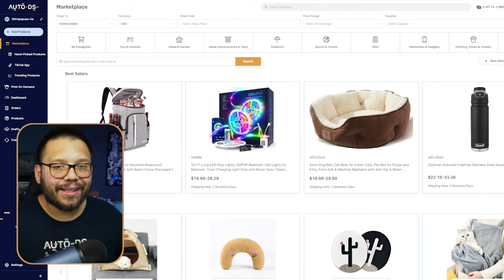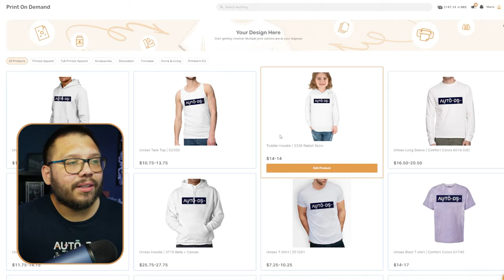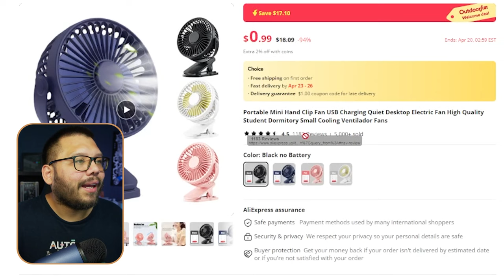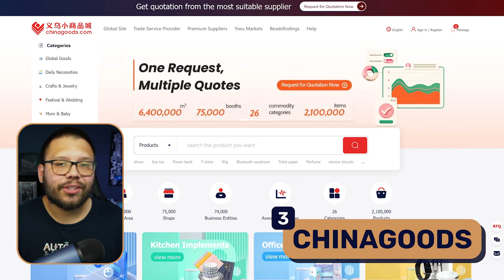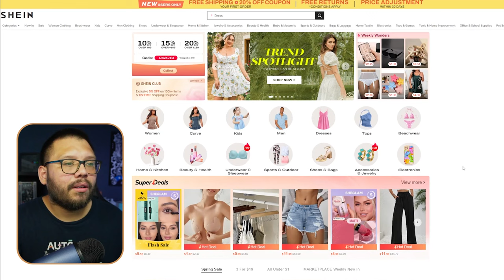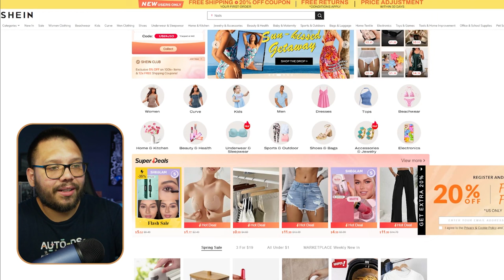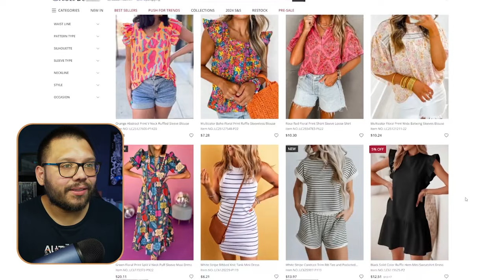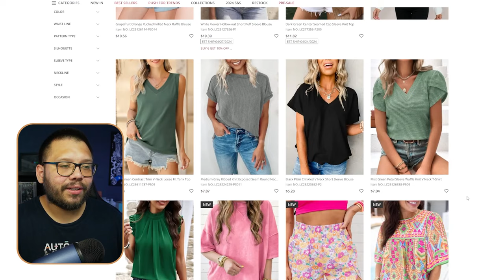The BEST Alternative Chinese Suppliers Like Alibaba (FAST SHIPPING)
Comment "DROPSHIPPING" + your favorite supplier from this list for access to the cheat sheet!

Alibaba is great, but not always the best option for dropshippers due to a variety of reasons. Communication, minimum order quantities (MOQ), shipping times, are all crucial factors to consider when choosing what dropshipping supplier to go with. This video will cover the best Chinese suppliers like Alibaba. We'll cover topics like:

🔍 What to look for in a supplier
🤖 Benefiting from automation with the RIGHT suppliers
⭐ Niched suppliers
📦 Shipping times
...and more!

This video is filled with suppliers you haven't heard of with tons of benefits. So make sure to watch the entire video to learn which could be best for you!
Timestamps
00:00 - Introduction
01:14 - Things You Need To Know
03:53 - Pros & Cons Of Working With Chinese Suppliers
07:50 - AutoDS Marketplace & Private Suppliers
11:39 - AliExpress
14:53 - Chinagoods
15:31 - DHGate
16:34 - Banggood
17:59 - DIYTrade
18:17 - SHEIN
20:53 - Made In China
21:51 - Global Sources
23:22 - Shewin
25:11 - Lovely Wholesale
25:55 - Wish
27:25 - Gearbest
28:22 - Conclusion